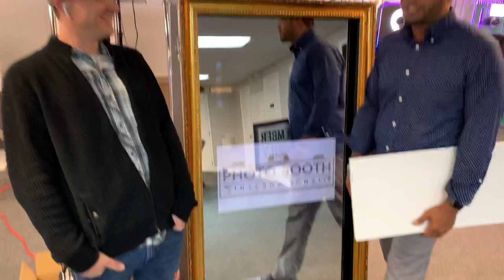William Says We Have That Spark!!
Our newest pbifamily member, William. Check out how William enjoys photo booth business and the reason why he chose photo booth international in owning one.

Congrats William on your new photo booth!!!

3029 ARAPAHO RD

Mailing Address

14902 Preston Rd

Ste 404-930